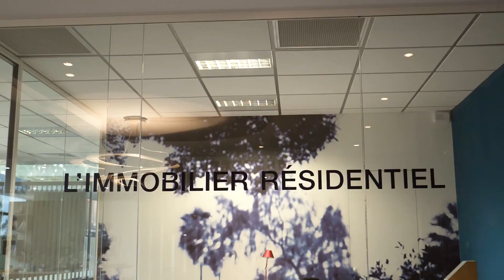Promogim Showroom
Video : WINKY CREATION